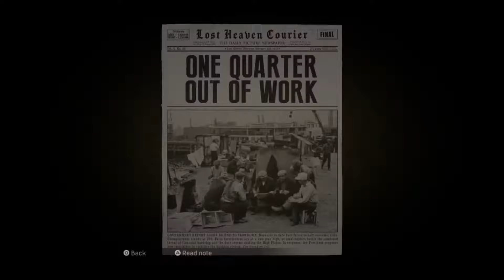MAFIA DEFINITIVE EDITION Walkthrough Gameplay Part 4 [PS4 2020 remake - no commentary] All Cutscenes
Mafia Definitive Edition (Mafia Remake) Walkthrough Gameplay Part 1 includes a Review, Prologue and Campaign Mission 1 of the Single Player Campaign for PS4 Pro, Xbox One X and PC. My 2020 Mafia Definitive Edition Remake Gameplay Walkthrough will feature the Full Game. This Mafia Definitive Edition Gameplay Walkthrough, PS4 2020 remake - no commentary will include a Review, all Campaign Missions, Main Missions, 2020 Gameplay, Cinematics, CutScenes, OST and the Ending of the Single Player.

This Mafia 2020 Remake Conceived as a full remake of the original, Mafia: Definitive Edition was built from the ground up with new assets and an expanded story, although missions and arcs from the original game are carried over. As with the 2002 game, players control Tommy Angelo throughout the game's single-player campaign, and its world is navigated on foot or by vehicle. Mafia Remake Gameplay, New to the remake is the introduction of motorcycles, a first in the series. Mafia: Definitive Edition's gameplay mechanics are based on those of Mafia III. A 'Classic Difficulty' setting will also be included.

Mafia Remake Walkthrough, In 1930, after being strong-armed into helping two members of the Salieri family - Paulie and Sam - escape an ambush by the rival Morello family, impoverished taxi driver Thomas "Tommy" Angelo is assaulted by members of the Morello family in an act of revenge. While he is rescued by the Salieri family after calling in a favor Don Ennio Salieri promised him, Tommy loses his job after his employers learn about his involvement with the Mafia. With a lack of job opportunities due to the ongoing Great Depression, Tommy is forced to accept Salieri's offer to join his organization, and soon befriends Paulie and Sam as they complete various jobs together.

Thomas Angelo's humble life as a hard-working taxi driver is forever changed after a fateful run-in with the Italian Mafia. Now he's doing jobs for Don Salieri and gaining respect in the criminal underworld, though his conscience keeps his ego in check.

The city of Lost Heaven got hit hard by The Great Depression, and the advent of Prohibition in America means lucrative business opportunities for mobsters. The Salieri and Morello crime families vie for control over Lost Heaven, even as its few honest policemen scramble to maintain order.